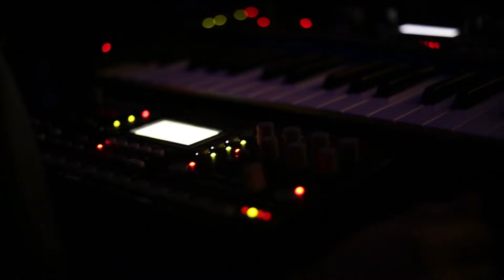Holographic live at @AFTER_US (A-PROJECT )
A-project presents Holographic & VA Maker Fly for the first edition of AFTER US.
(November 17th)

Holographic has been created by Jean Felú and Misuri. They will bring one of the most ambitious performance for this first edition of AFTER US.
As electronic music duo with deep, techno and synth wave styles, their work will merge with Maker Fly [@makerfly], a visual artist who will materialize on live one of the basic
principle of Physics: the holographic principle.